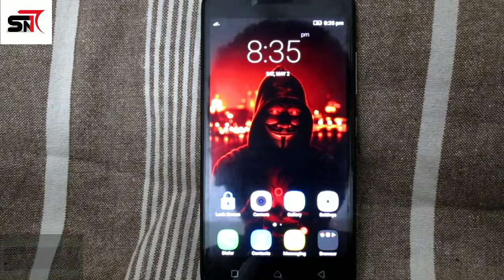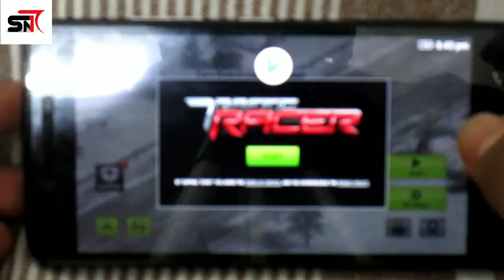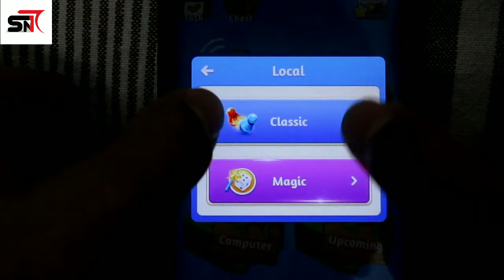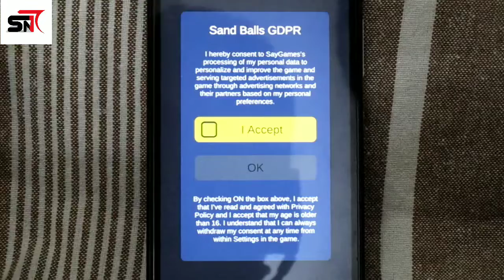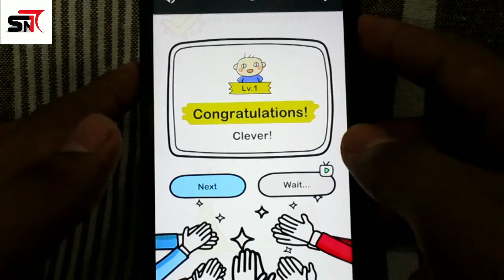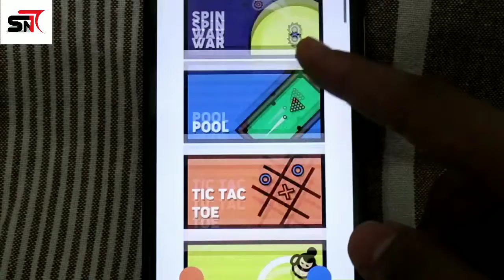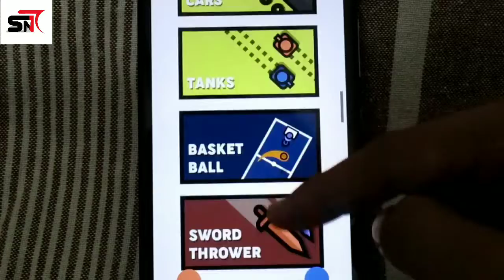BEST OFFLINE & ONLINE GAMES TO PLAY DURING LOCKDOWN | SN7 | 2020 GAMES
My tripod

Camera I'M using canon IXUS 190

Secondary camera Canon dslr 1500D

Nokia 3310

Lenovo K5 Plus

My Headphone

                                                           (or)